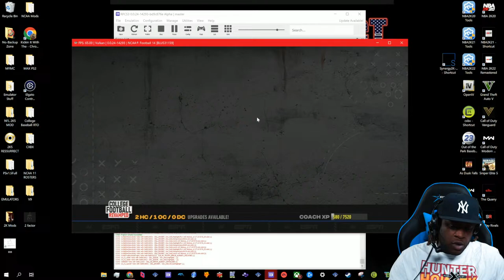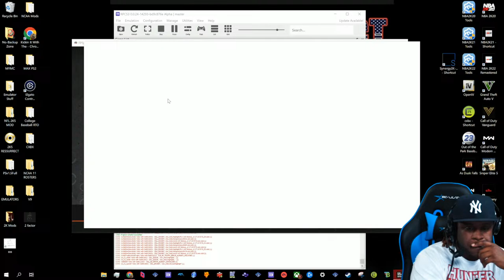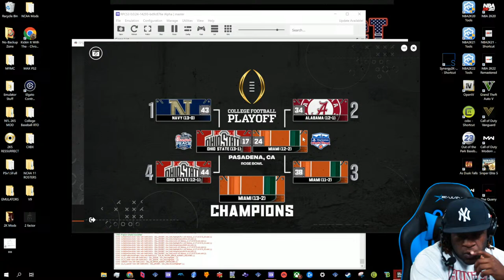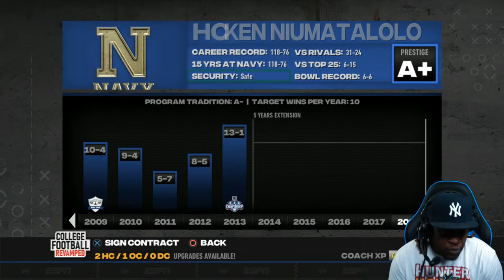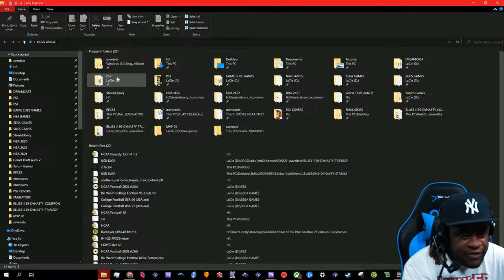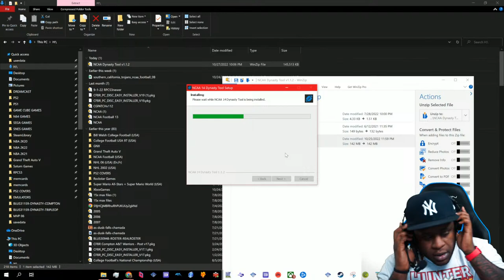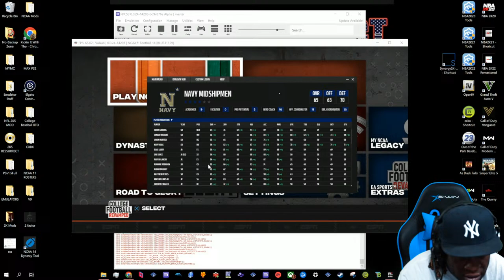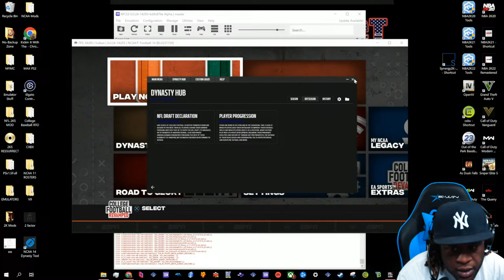Can The Triple Option Win The College Football Playoff?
🔴 LIVE - The Triple Option Dynasty With The Navy Midshipmen!

Difficulty: Heisman

Snap: UncleSamsReject